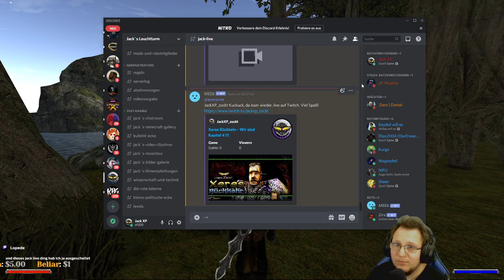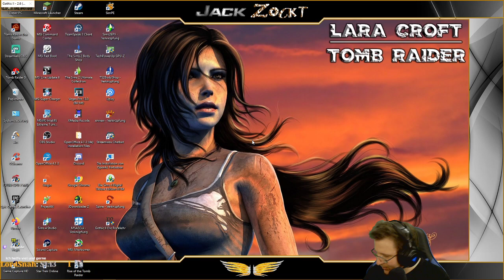Xeres Rückkehr - (Gothic 2 Mod) - 34 - Die Schatzinsel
Spenden in anderen Medien:Jack in anderen Medien